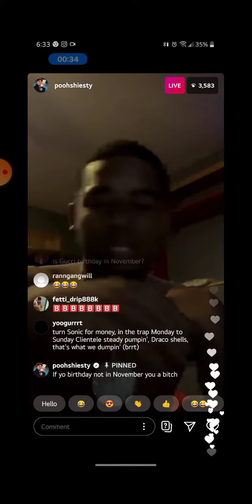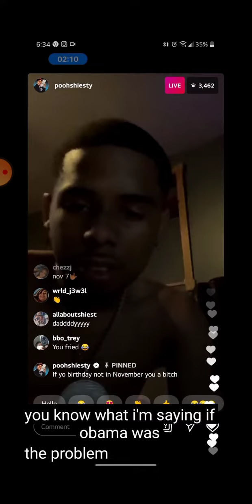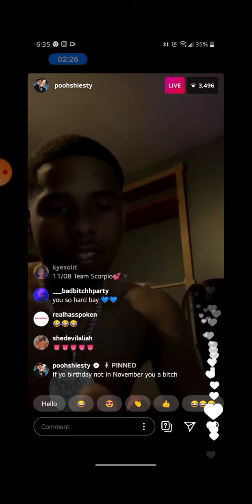Poohshiesty DISS Nba youngboy and 4kt